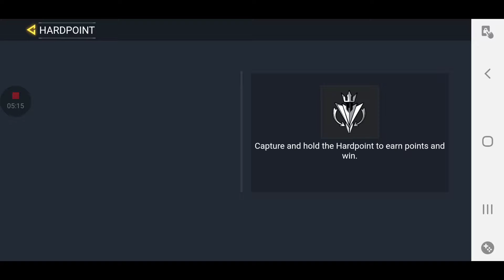Call of duty game mode hardpoint crossfire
So don't forget to subscribe to justin beast gillespie and my Instagram is j3049 Minecraft justinbeastgillespie teamtrees and have a fantastic awesome Wednesday morning and don't forget to hit that notification bell to be notified when I upload a next video like this so stay tuned for more bye peace later and consider subscribing and feel free to leave any ideas for future video's and don't forget to subscribe comment and smash that like button and let's try to aim for 11 likes and don't forget to remember to wash your hands and stay safe and remember to social distance and thanks for watching bye and let's see if you can get to 300 subscribers by September it would really mean a lot to me and it would brighten up my day